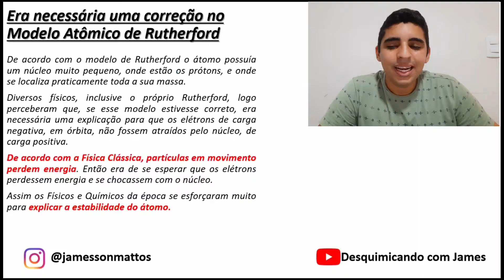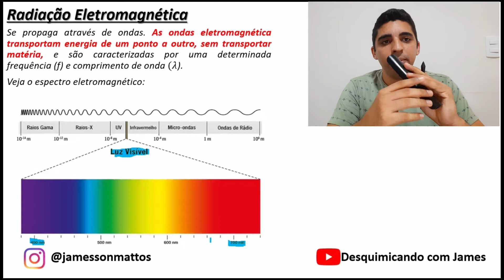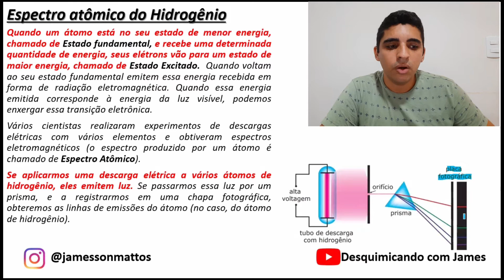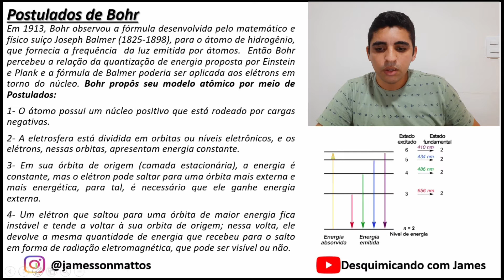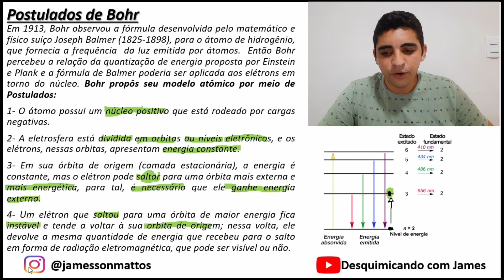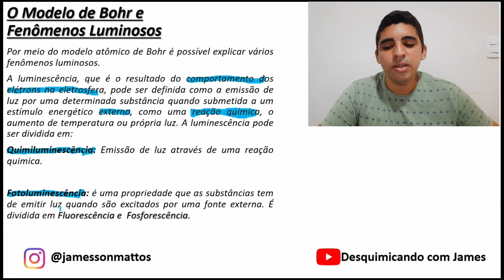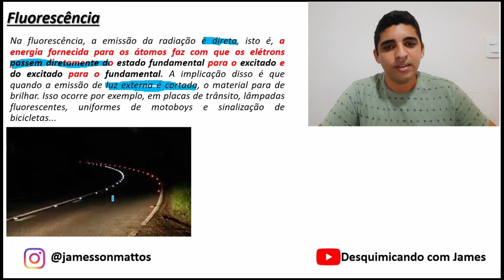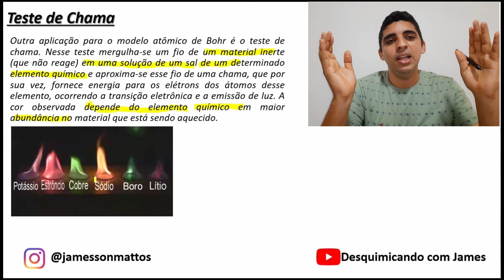Aula 08: Modelo de Bohr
Salve galera!